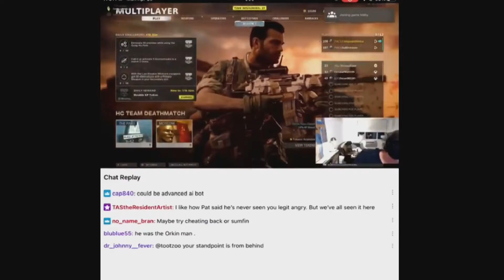Pat Dixon appreciation post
Mr.Cumia and Chris Baldassano talk about Pat in stream
this also doubles as a surprise advertisement!